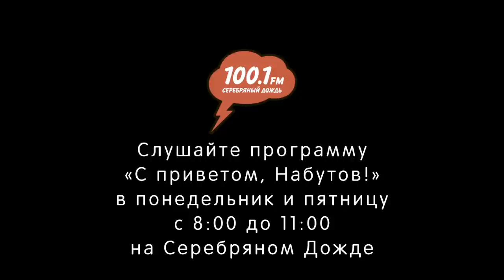«С приветом, Набутов», События недели с Николаем Сванидзе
Эфир от 05 июня 2020 года. Еще больше эфиров на silver.ru